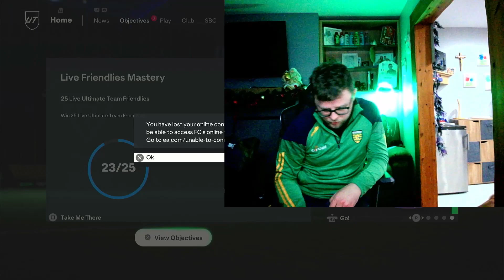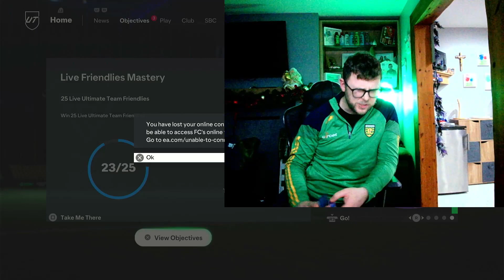Saddbhoys Badboys EP#70 A man and his dog! EAFC 24 RTG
In This Video we play some UT Rivals & say goodbye to one of the best dogs ever!